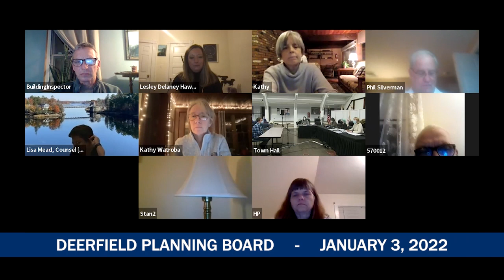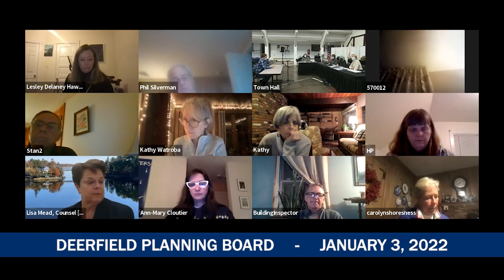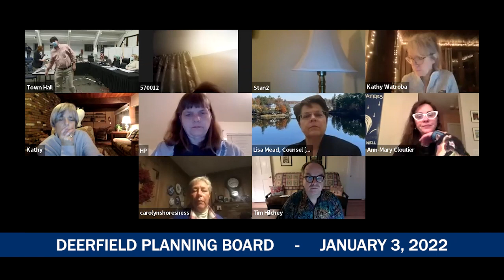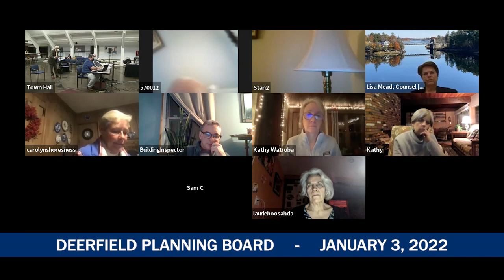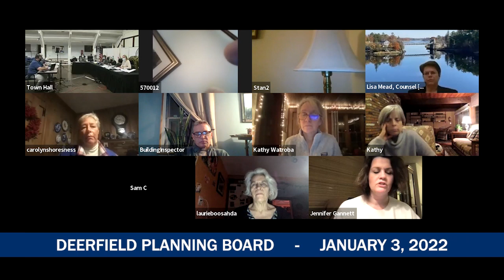Deerfield Planning Board - January 3, 2022